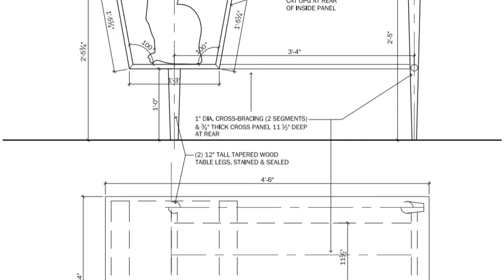The creation of the Ladew Captain’s Desk by Square Paws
One of a multitude of mid-century modern inspired cat features we made for the Ladew Cat Sanctuary